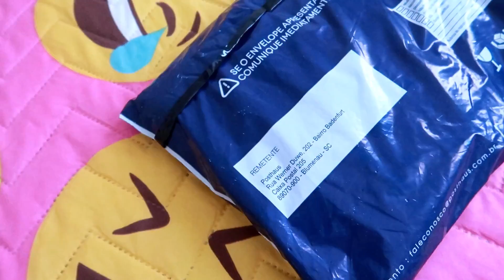PROVANDO ROUPAS DA POSTHAUS| COMPRINHA ON LINE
As comprinhas que fiz no site da loja posthaus chegaram !
Recebi o pacotinho e provei os looks junto com vocês!